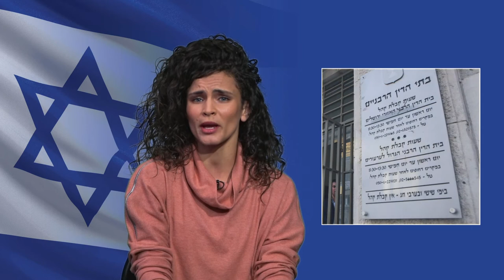האם ראש הממשלה שלנו חושב כמוכם בנושא דת ומדינה? צפו ותגלו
דת ומדינה - מה ראש הממשלה נתניהו חושב על כך?
העובדות בפניכם - עכשיו תורכם לבחור במה כל אחד מכם מאמין בו.

ביום שלישי הקרוב בפריימריז של ישראל תוכלו להצביע למועמדים שהכי קרובים לעמדות שלכם.
כי בבחירות האלה אנחנו מצביעים על פי האמונות שלנו - בבחירות האלה הכוח חוזר לאזרחים.
נתראה ביום שלישי הקרוב בין השעות 10:00-20:00. אשרו הגעה פה